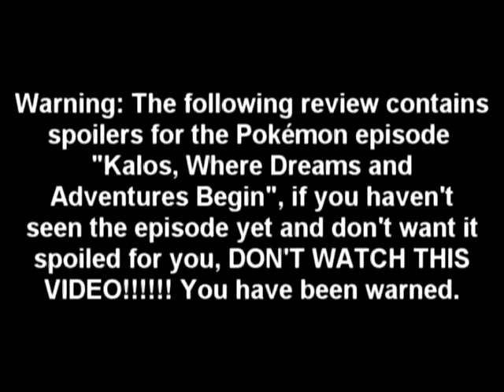Kalos, Where Dreams and Adventures Begin Pokémon Episode Review